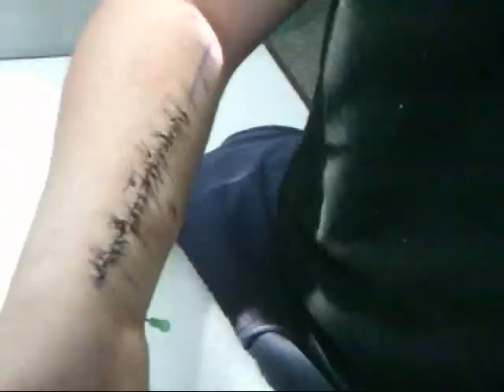my f*cked up arm (not for week stomachs)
i broke my arm skating and these are the stitches and metal pin. ill make more as this saga of my life develops, but as for the skits ive been promising, i have no plan on canceling them.
song:shot on the dance floor
by:me